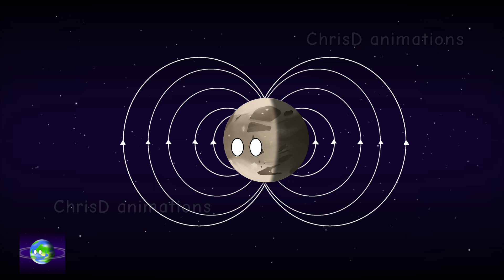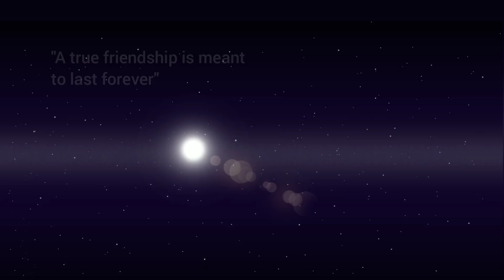Moon Meets A Mysterious Moon After Many Years - ChrisD Planetballs